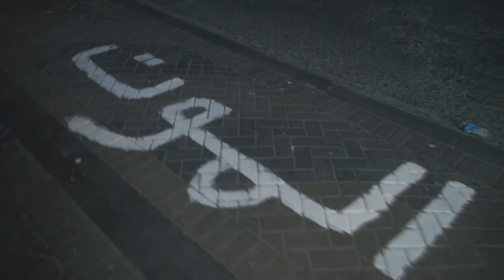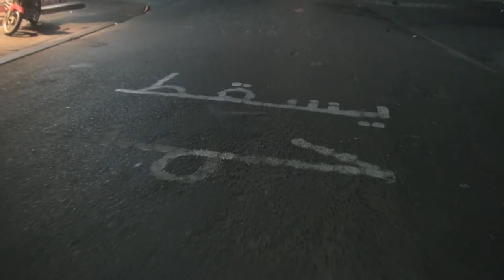ثوار قرية النويدرات يخطون شعارات مناوئة للنظام الحاكم على الشوارع والطرقات 31/8/2017